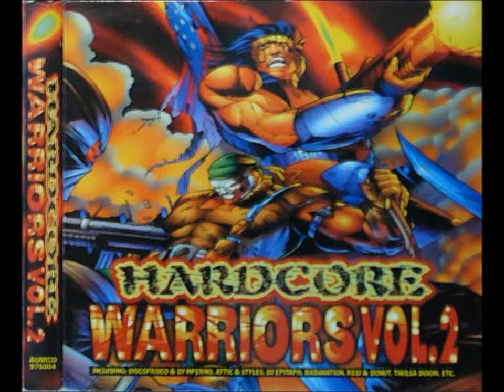2 MD & A Return Of The Craken